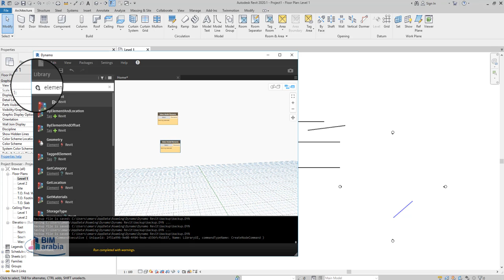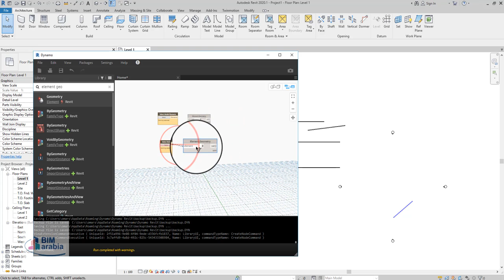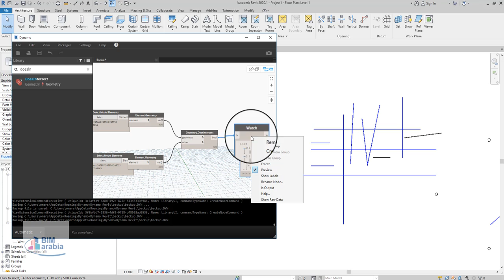revit dynamo Clash detection - Geometry.DoesIntersect